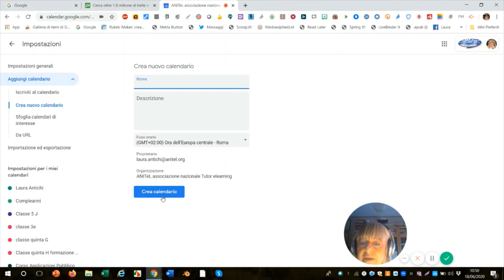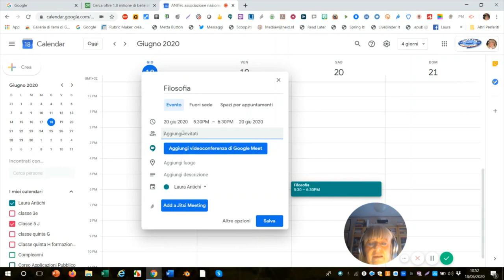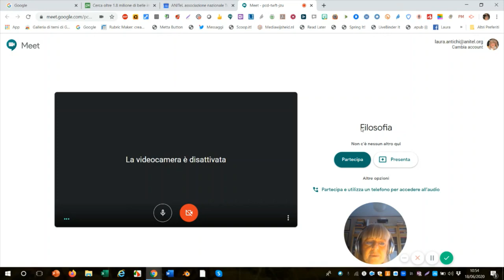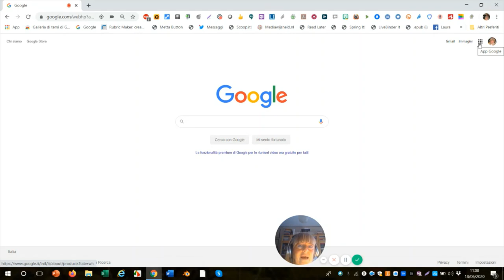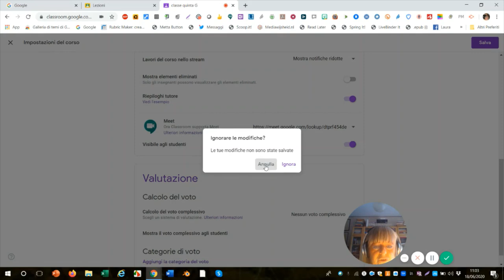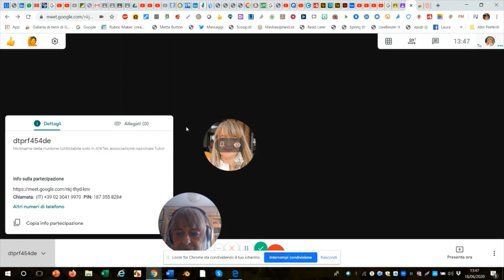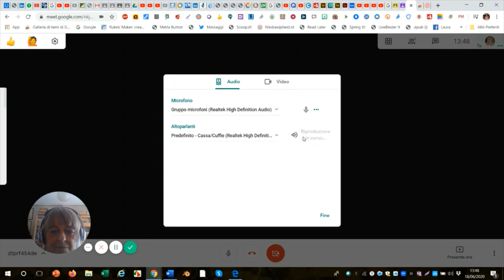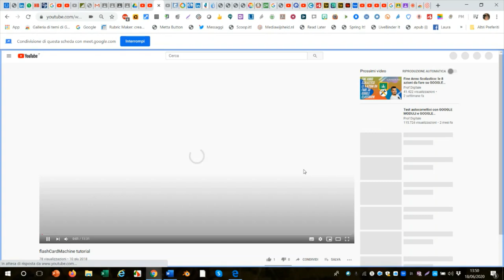Google Meet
Google Meet come attivarlo in ambiente GSuite.